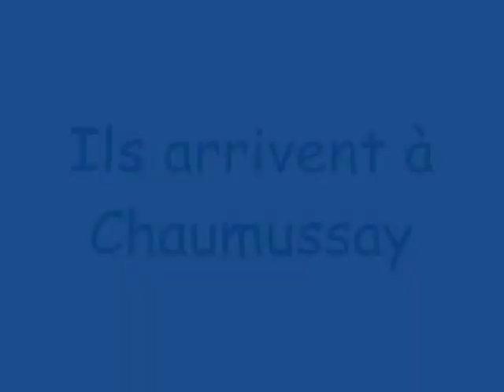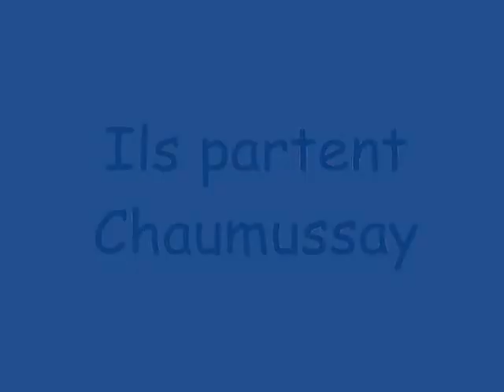Voitures Anciennes a Chaumussay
Automobiles anciennes d'Indre visit Chaumussay